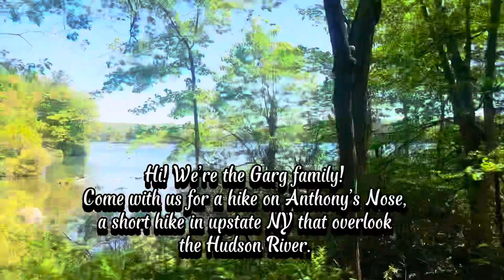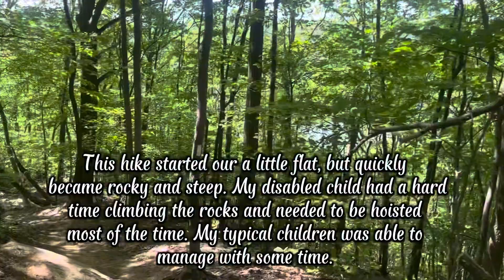Hiking Anthony’s Nose in upstate New York